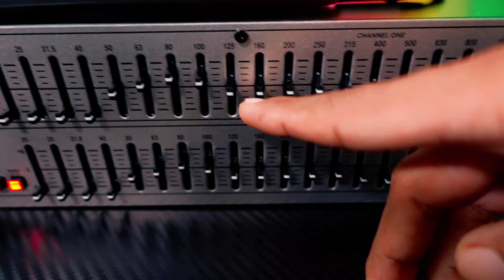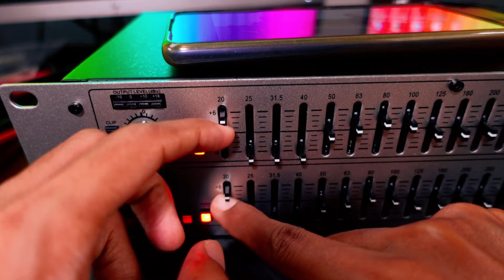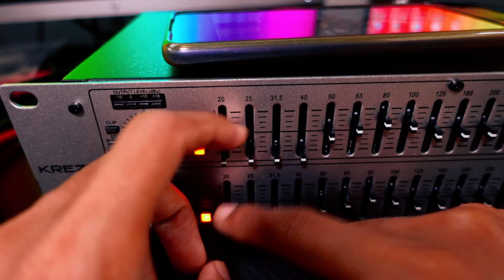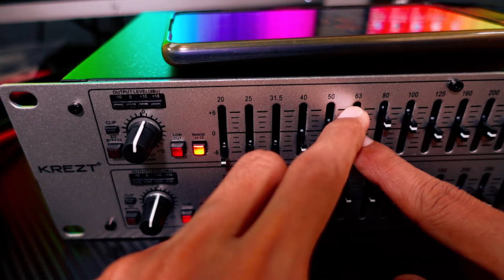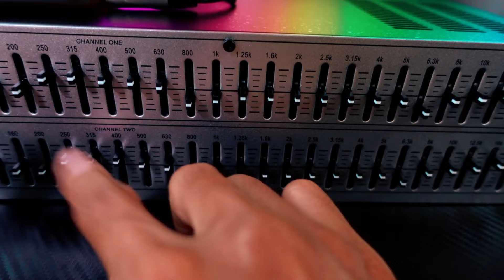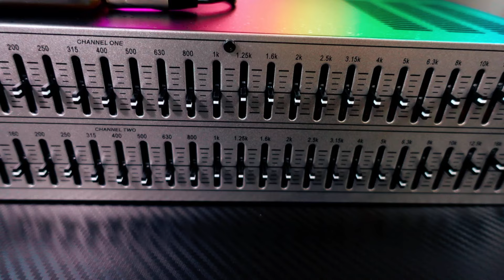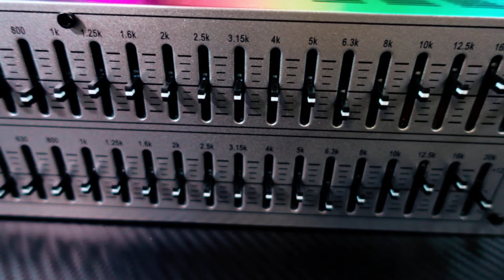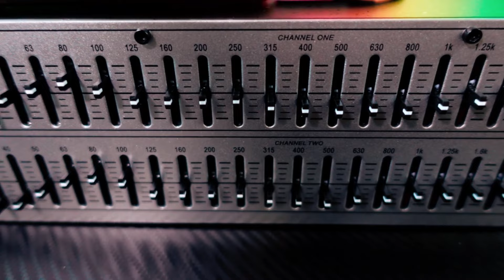Seting Graphic EQ untuk Musik Dangdut Biar GLERR RENYAH GURIH pakai GEQ KZT-231 31 Band x 2 Channel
EQ selalu kita tes sebelum kirim agar aman tanpa masalah

◎ Mixer Yamaha MG 12XU Original Garansi Resmi saya beli disini untuk mendapatkan kualitas rekaman LIVE yang jernih dan transparan